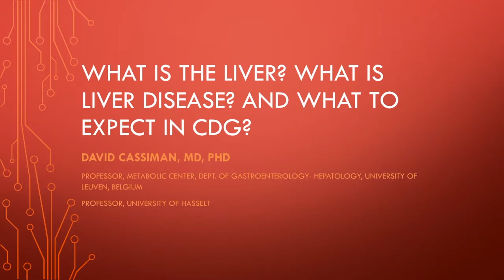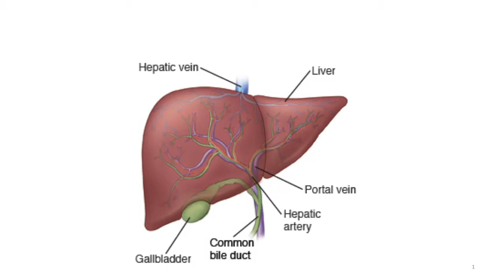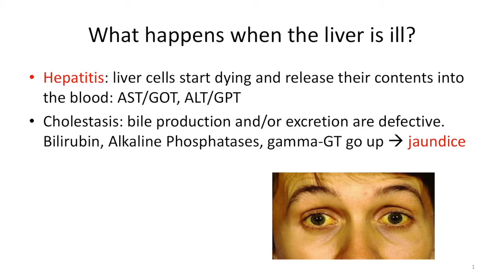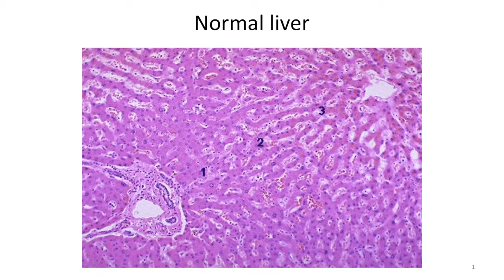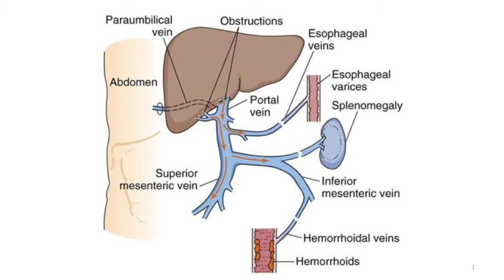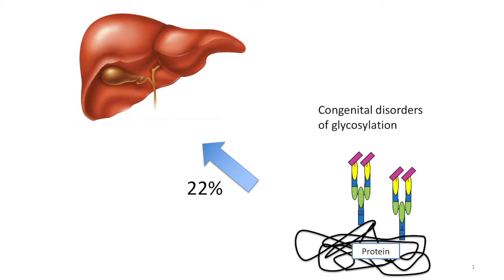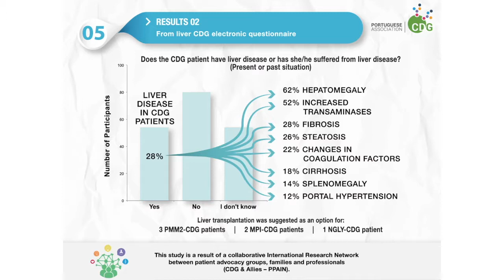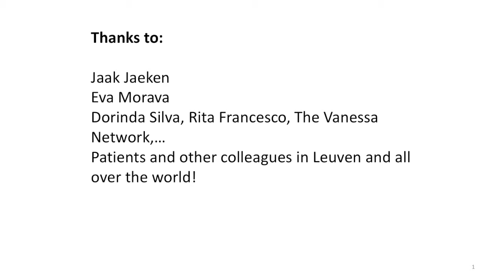What is the liver? What is liver disease? And what to expect in CDG? - David Cassiman, MD, PhD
David Cassiman, MD, PhD
Professor, Metabolic Center, Dept. of Gastroenterology-Hepatology, University of Leuven, Belgium

Professor, University of Hasselt

9th Annual SBP Rare Disease Day Symposium & CDG Family Conference
Congenital Disorders of Glycosylation and Deglycosylation
Sanford Burnham Prebys Medical Discovery Institute